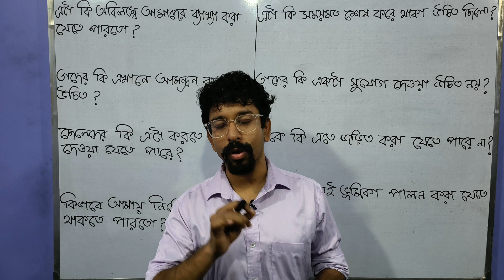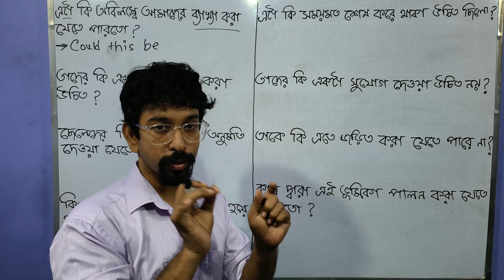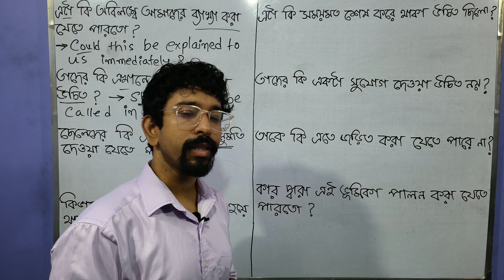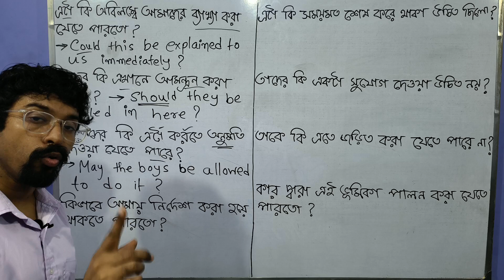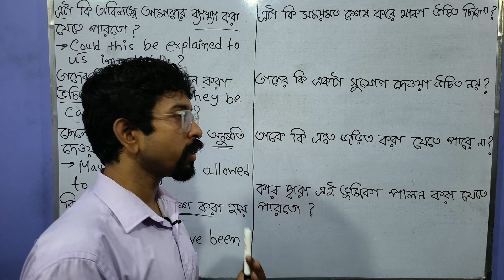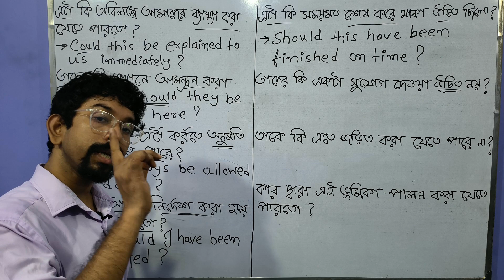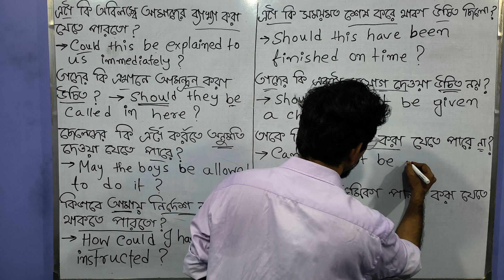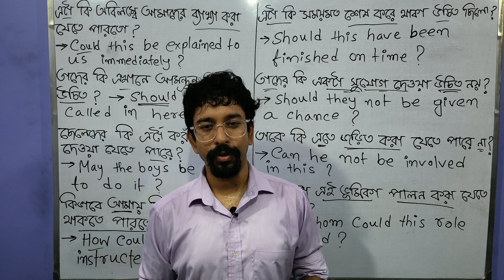8 Interrogative Passive Sentences using Modal verbs | Translation Bengali to English | Amit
8 Passive Sentences in English | Let in Passive Voice | Complex Compound | Translation | Amit

Welcome to our engaging video on 8 interrogative passive sentences skillfully crafted with modal verbs, presented with translations from Bengali to English. In this session, we explore the dynamic world of interrogative passive voice, adding depth and versatility to our language usage.

Interrogative passive sentences allow us to inquire about actions or events in a more sophisticated manner. In this video, we present you with eight thought-provoking interrogative sentences, expertly constructed with modal verbs, each carrying its unique nuance and impact.

Throughout the session, we guide you through the process of forming interrogative passive sentences using modal verbs, providing clear explanations and practical examples. You will learn to master this intriguing form of communication, enabling you to express queries and curiosity with precision.

Moreover, we offer insightful translations of these sentences from Bengali to English, providing a valuable opportunity to sharpen your translation skills and broaden your language horizons.

Whether you are a language enthusiast, a student, or someone looking to refine your language skills, this video offers a valuable resource. You will gain a deeper understanding of interrogative passive voice, explore the versatility of modal verbs, and enhance your overall language proficiency.

Join us in this interactive video as we delve into the world of 8 interrogative passive sentences, expertly utilizing modal verbs and providing translations from Bengali to English. Elevate your language skills, embrace the art of effective questioning, and unlock the potential of interrogative passive voice.

Note: Engaging exercises, practical examples, and clear explanations will be provided throughout the video to reinforce your learning experience. Actively participate in the exercises and discussions to maximize your understanding and fluency in interrogative passive sentences with modal verbs.